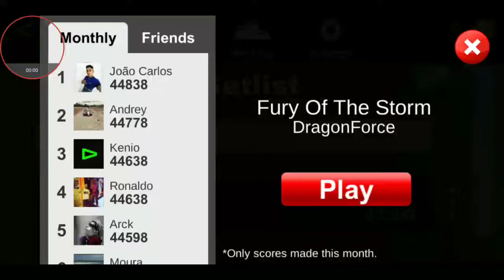Dragonforce- Fury Of The Storm Only Guitar || Guitar Flash Mobile Medium 100 % FC